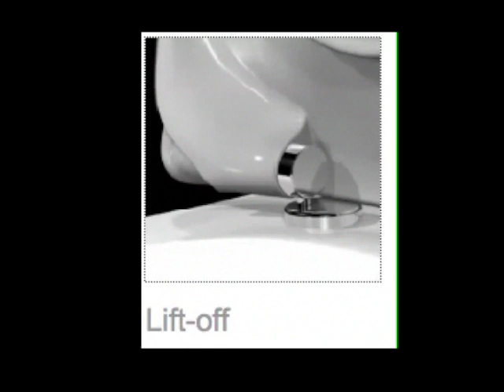Pressalit lift off toilet seat